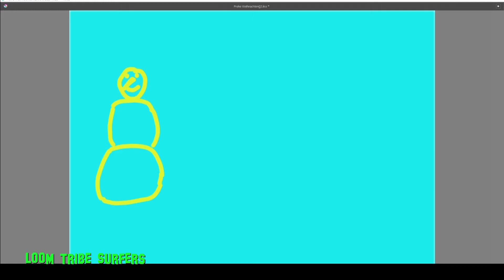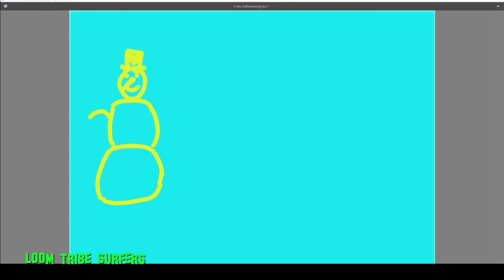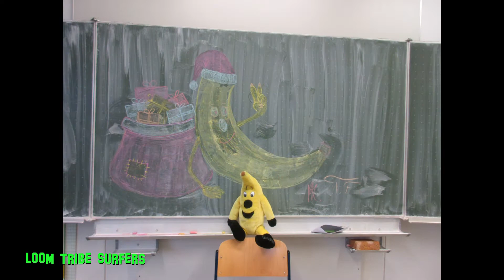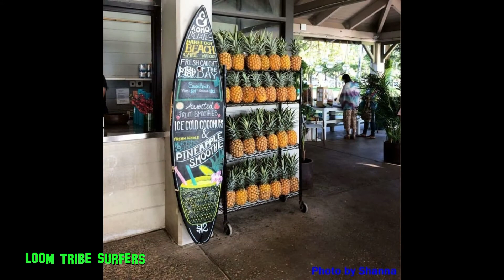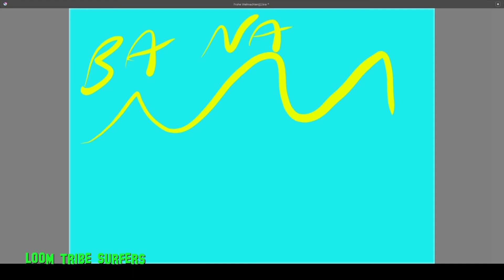Weihnachten mit der 10c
Frohe Weihnachten!
Ich danke der 10c und ganz besonders denjenigen, die die Weihnachtbegriffe vorgetragen haben, sowie Tobi und Pinar für den Banana Joe- Weihnachtsmann.

Die eine oder andere  Christbaumkugel im Video kann unbezahlte Werbung enthalten.

Schreibt gerne weitere (für euch wichtige) Weihnachtsbegriffe in den Kommentar.